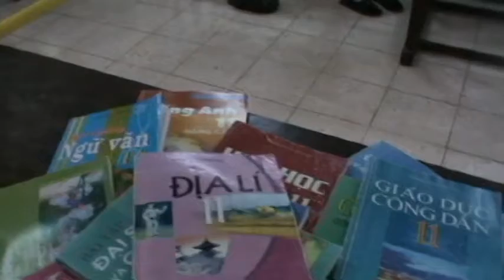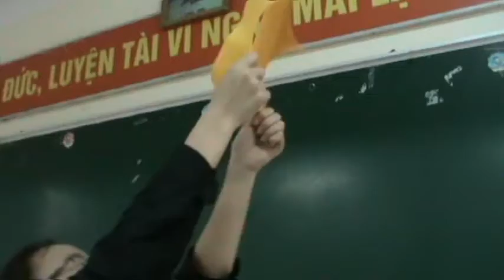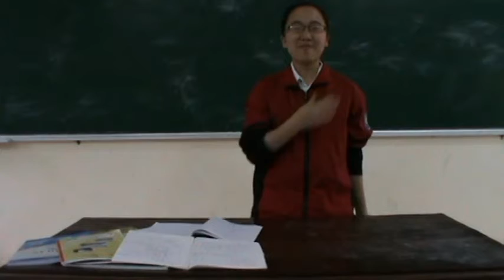Thí sinh thứ 4.....26/3/2012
?Olympia cấp trường?
thực hiện: Pu Chai